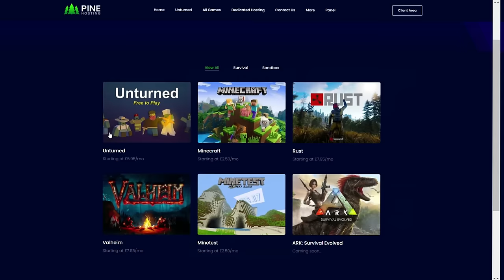I Played Unturned Solo on Russia For 24 Hours & This Is What Happened ...